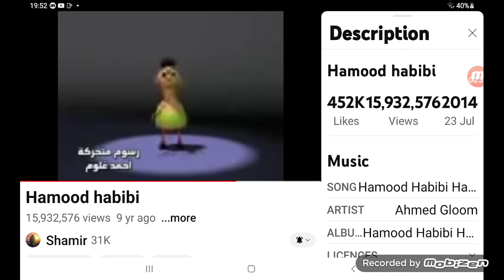Hamood Habibi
Hamood Habibi, 452K Likes, 15,392,576 Views, 23 July 2014, 31K Subscribers,